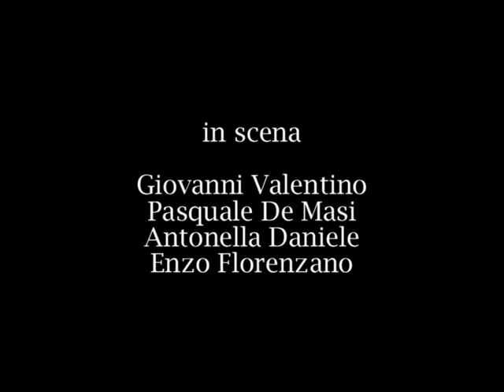Compagnia Teatrale di Soriano Calabro - scene tratte da "U Campu du Signuri", 1993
Scene tratte dalla Commedia " U Campu du Signuri " rappresentata dalla Compagnia Teatrale di Soriano Calabro nel 1993 al Cine Garden di Soriano Calabro. Liberamente tratta dalla commedia " Quel piccolo campo" di Peppino de Filippo.
In questa scena: Giovanni Valentino, Pasquale De Masi, Antonella Daniele e Enzo Florenzano.